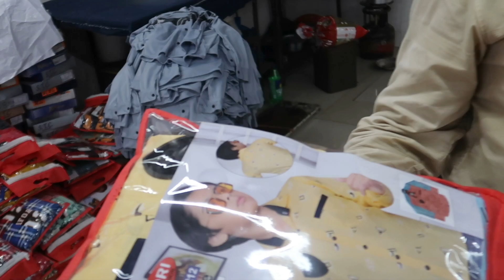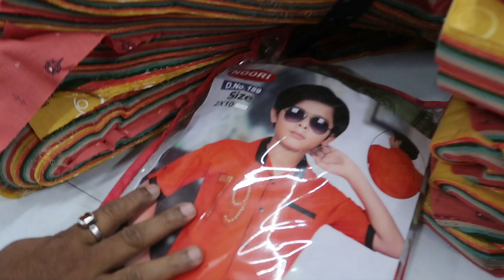2 Years to 14 Years Kids Shirt Manufacturer in Dharavi Sion Mumbai | Subhash Nekko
S R CREATIONS
ASHOK MIL COMPOUND
OPP SHAHIL HOTEL, NEAR SION STATION, SION DHARAVI, MUMBAI 400017

Shirt 100
Boxer 65
Trak pant 105